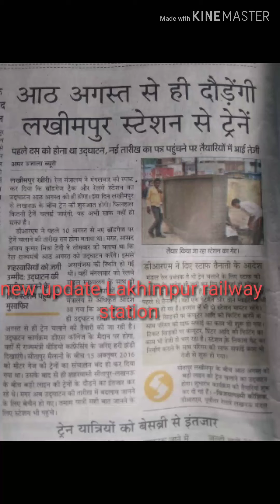new update Lakhimpur railway station